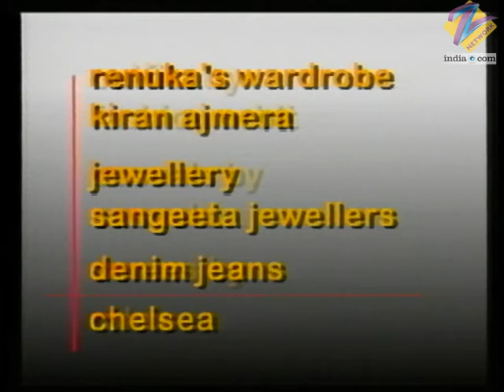Sailaab - Full Ep - 81 - Gayatri, Shivani, Rohit, Avinash, Ashish, Yashwant - Zee TV